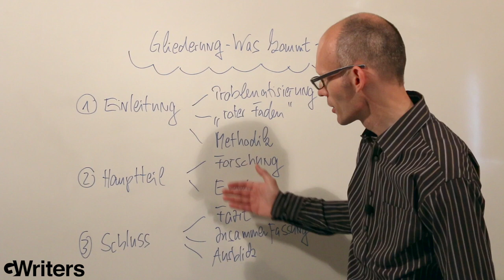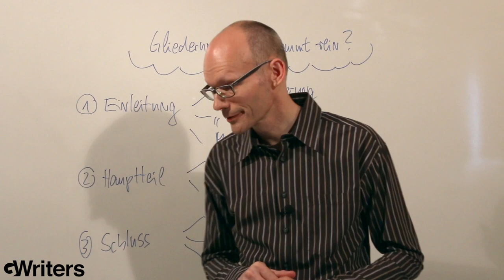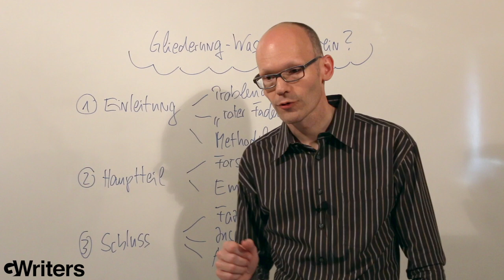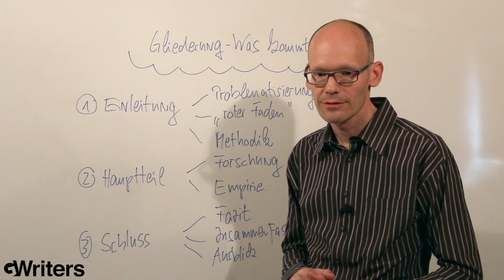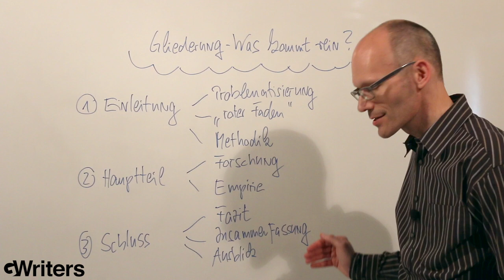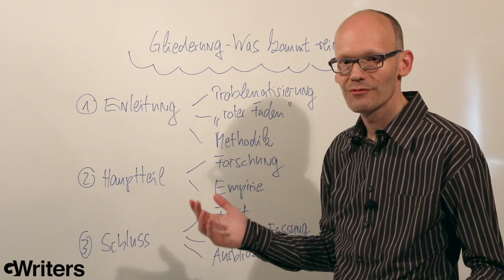Gliederung einer wissenschaftlichen Arbeit - Wie schreibt man sie? Was kommt rein?